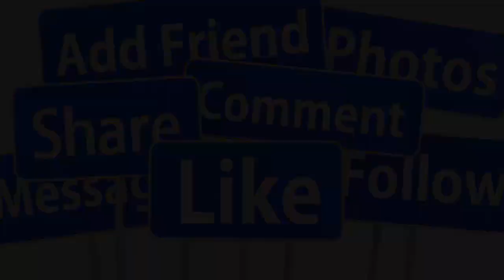🔴CHẤN ĐỘNG : TIẾT LỘ BỨC THƯ TUYỆT MỆNH CỦA VỢ THỨ 4 DANH CA CHẾ LINH TRƯỚC LÚC MẤT